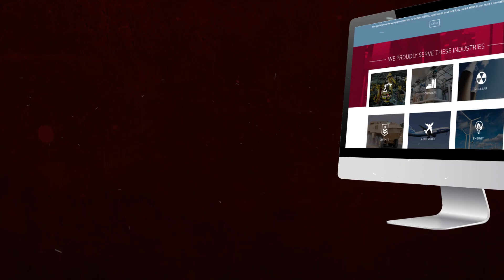One MERRILL - Get Hyped